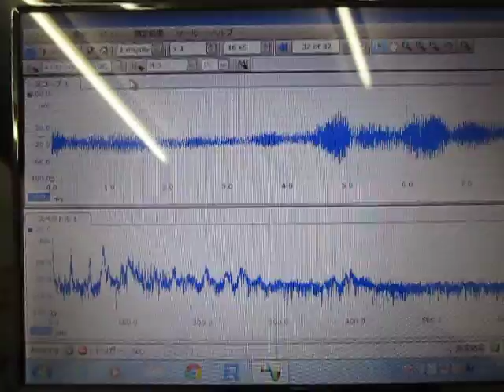超音波テスター Ultrasonic tester